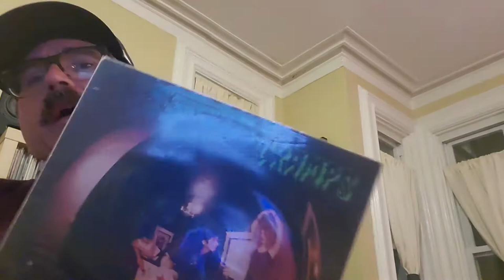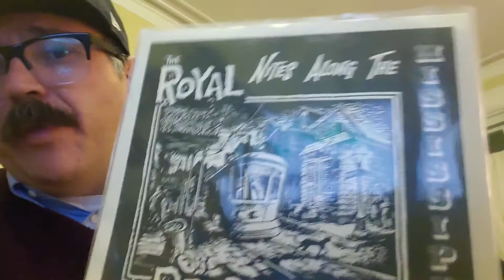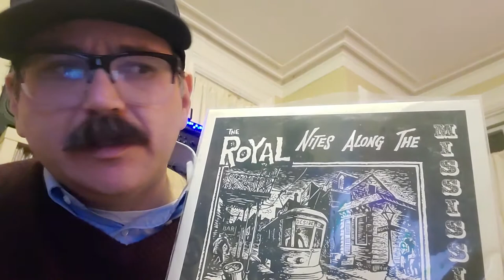VC Ron Haggerty Punk Rock Albums